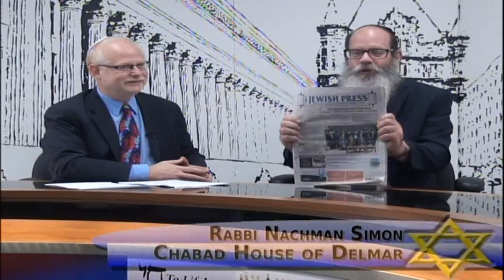Leif Engstrom, Chief Auditor, City of Albany (D - Pine Hills)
Leif discusses the financial crisis the city of Albany is facing and has been facing for several years. He also sheds some light on why a top city employee from the Treasurer's office sits in the Auditor's office. Also, Leif mentions the leaking roof on city hall that forced code enforcement to move to another building. Leif also tells of additional budget woes because the red light cameras are not bringing in any money for city coffers. We also reveal a bit of Leif's background you might not be aware of and his ties to the Olympics.